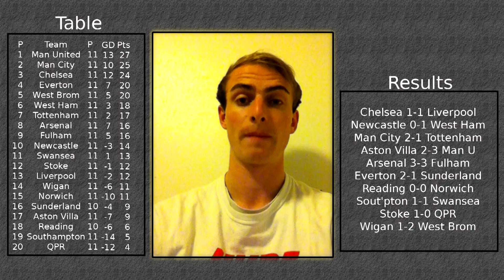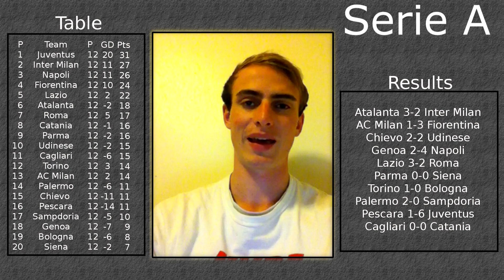WEEKLY EUROPEAN FOOTBALL/SOCCER REVIEW (HD)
Hey guys, sorry about the late upload. Both had alot of Uni work this week. The quiz will be uploaded tomorrow so look out for that. If you found the video interesting remember to like it as it always helps us out! And the video with a big advertisment we mentioned will probably be uploaded next week, so remember to watch it so we can get some Youtube Monay to by some prizes for the youtube quiz!